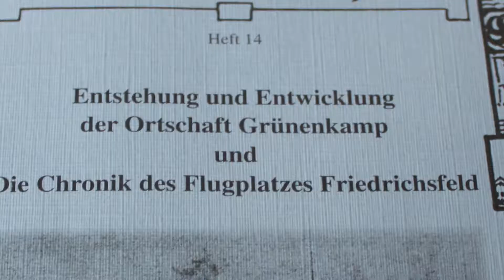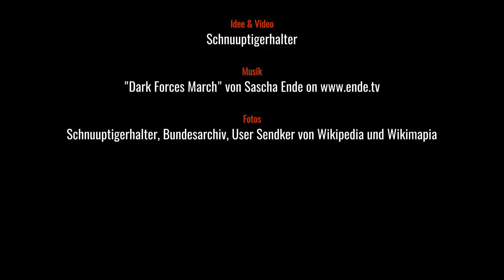Einsatzhafen Varel-Friedrichsfeld 6.Teil - Flugzeugwerft Vers.1.2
-Info folgt-

Vers.1.1: Thumbnail geändert.